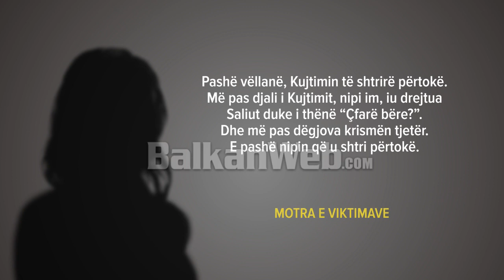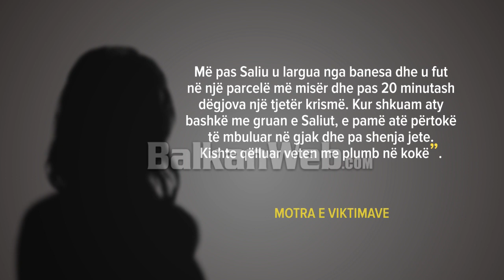‘Mos u zini, ejani se keni babanë sëmurë’, rrëfimi i motrës së 2 vëllezërve të vrarë në Klos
Detaje të rënda dalin në dritë nga krimi i trefishtë që tronditi dje Klosin dhe mbarë opinionin publik, ku Sali Dakuci ka vrarë me armë zjarri vëllanë e tij, Kujtim Dakuci dhe nipin e më pas veten. Krimi makabër në fshatin Xibër kishte si zanafillë të sherrit një gardh që ndante dy banesat e vëllezërve Dakuci. Gazetari Enver Doçi pasi ka udhëtuar dje drejt vendit të ngjarjes, ka mundur të sigurojë ekskluzivisht për ‘BalkanWeb’ një dëshmi tronditëse të motrës së viktimave, Life.